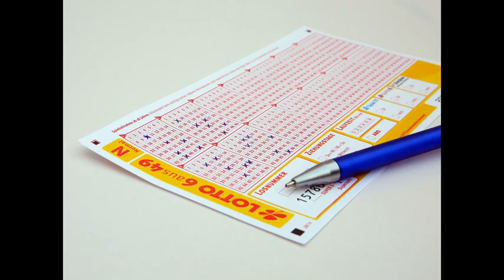Quel choses pourriez-vous acheter avec 15 millions d'euros?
C'est fait vous venait de gagner 15 millions d'euros à la loterie.
Grace a votre gains ,nous allons vous montrer quelques exemples
de choses que vous aller pouvoir vous offrir!!!